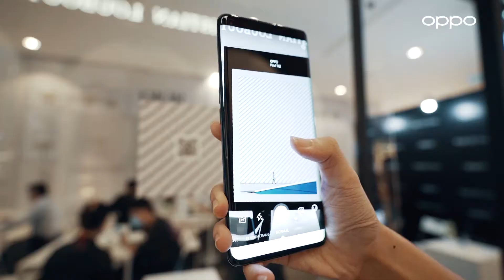Not Even MCO Can Stop This | OPPO FIND X2 Pavilion Roadshow | Event Highlights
Not even MCO can stop the crowds flooding to Pavilion just to experience the brand new OPPO FIND X2. GroupMRMS is proud to be a part of the event management team. From event setup, sound & lighting, decorations until photographer & videographer services.

Group MRMS is a Strategic Creative & Development Studio in Malaysia based in Nilai. We specialize in design, printing services, event planner, photo & video services

We enlighten everyone's mind through discovering the spirit and value behind meaningful brands.

Planning an event? Want to capture some of the best and memorable moments in your event? We're here to serve your needs.

Clips are licensed from GroupMRMS.